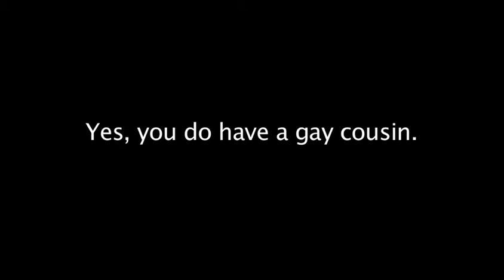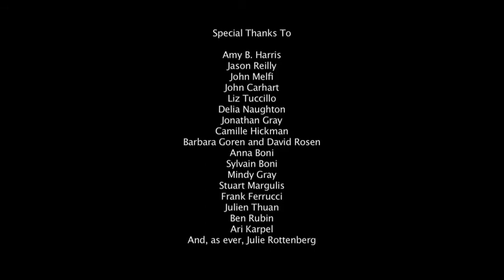Civil Unions A Love Story 2010 Short Film